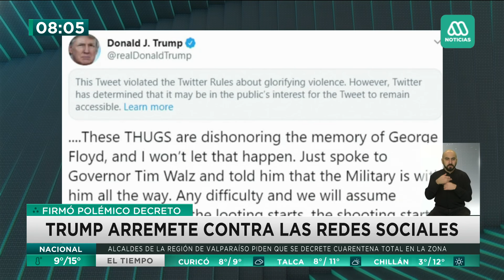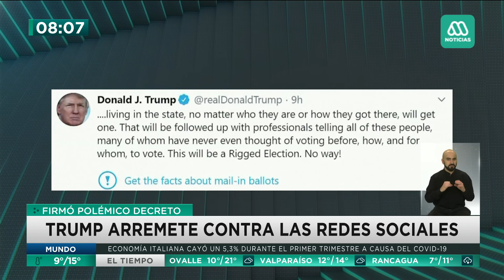EEUU | Donald Trump cataloga de "matones" a manifestantes por muerte de George Floyd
La muerte del afroamericano George Floyd a manos de la policía ha desatado una ola de violencia en Estados Unidos, por lo que el Presidente del país, Donald Trump, catalogó de "matones" a los participantes.